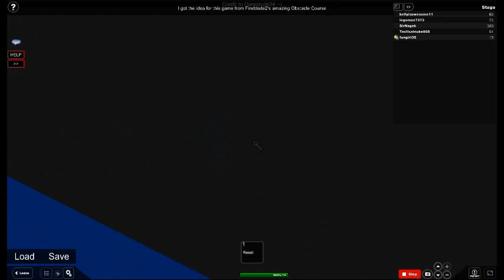Longest Obby In ROBLOX level 60-65 cheats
[ Content Deleted ]